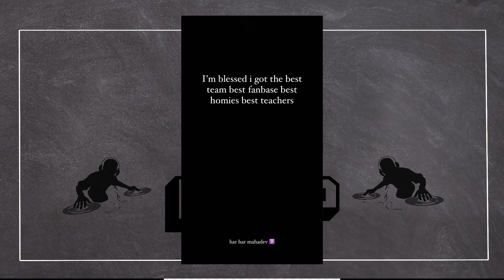RAFTAAR LIVE ON MC STAN! STAN'S STORY! for Salman khan | Kr$na REPLY TO Emiway | Mukkta k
►SONGS LINK

►CREDITS